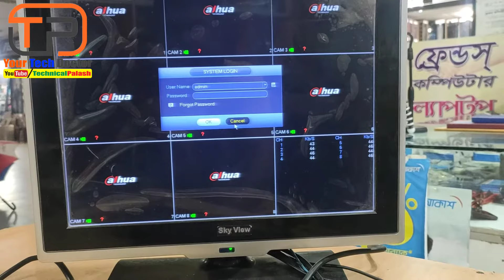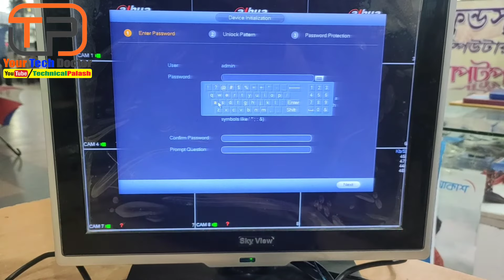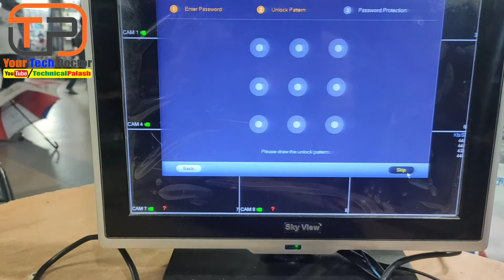How to reset Dahua DVR password ‌- 100% safe - ডাহুয়া ডিভিয়ার রিসেট পাসওয়ার্ড!! - Dahua Technology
Dahua dvr password reset 100% safe. if you forgot your dvr admin password, this video for you. just watch this video without skip.
If you can't find any reset button then take a photos of your DVR motherboard and Send me in my e-mail or WhatsApp number below. (  যদি রিসেট বাটন খুঁজে না পান তাহলে আপনার ডিভিয়ারের মাদারবোর্ডের সম্পূর্ণ একটা ছবি তুলুন এবং নিচে দেওয়া ইমেইল বা হোয়াটস্ অ্যাপে পাঠিয়ে দিন ) *শর্ত প্রযোজ্য
..::For Outsourcing Tips & Tutorial and Others::..
..::For Copyright Complain or any Contacts::..
Title: Let's Go Home
Links:
(3) As a human being if i make a mistake, please notify me as soon as possible to give me a chance to solve this mistake. I'll try to re-solve my mistake as soon as possible.
..::Keywords::..
technical palash
technical videos
tp
how to
solve this problem
honest reviews
dahua
dahua dvr Password reset
dahua technology
dahua admin password